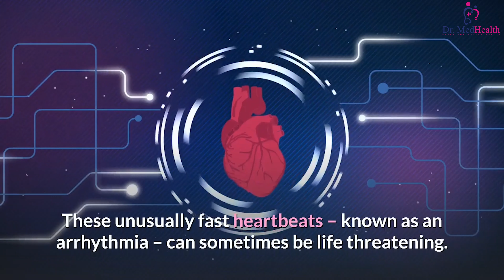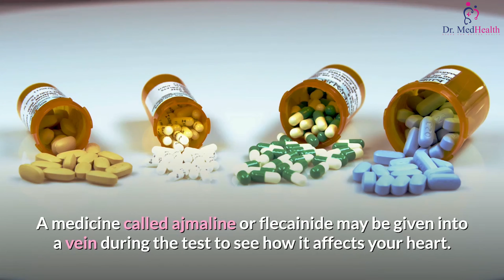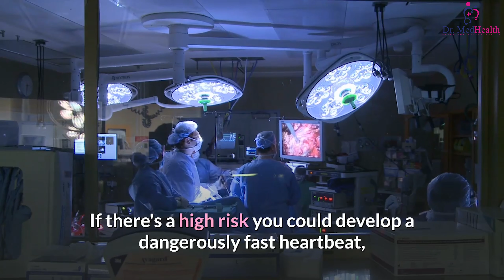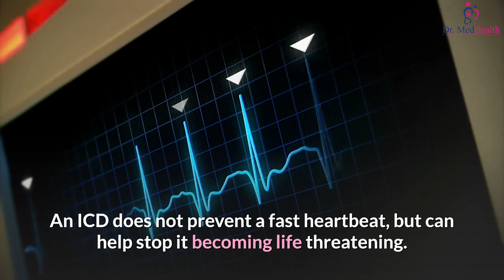What is Brugada Syndrome | Signs, symptoms, test, and treatment | Cardiac Rhythm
Brugada syndrome

Brugada syndrome is a rare but serious condition that affects the way electrical signals pass through the heart.

It can cause the heart to beat dangerously fast. These unusually fast heartbeats – known as arrhythmia – can sometimes be life-threatening.

Brugada syndrome is usually caused by a faulty gene that's inherited by a child from a parent. A simple heart test can be done to see if you have it.